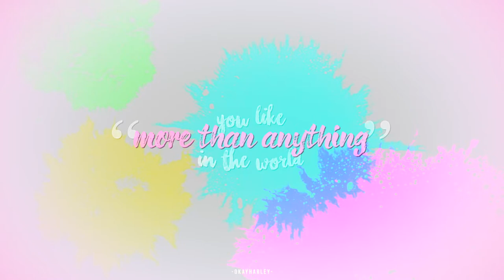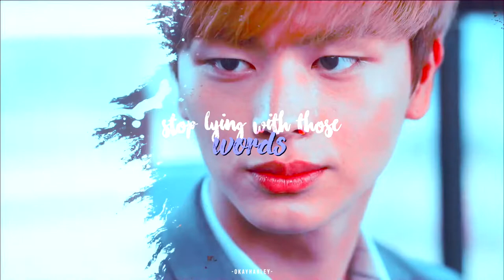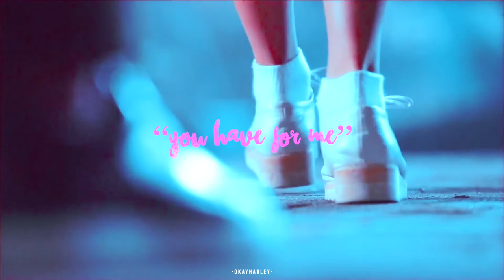❖ PACIFY HER | Eun-bi & Tae-Gwang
⇨ Fandom : Who are you : School 2015, Lee Eun-bi, Kong Tae-Gwang